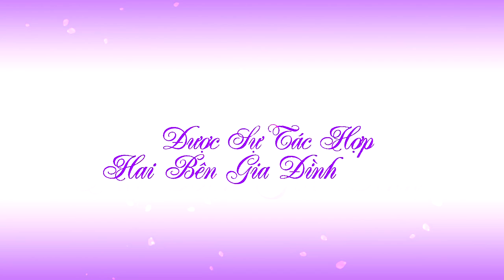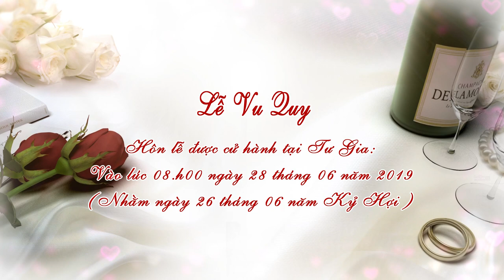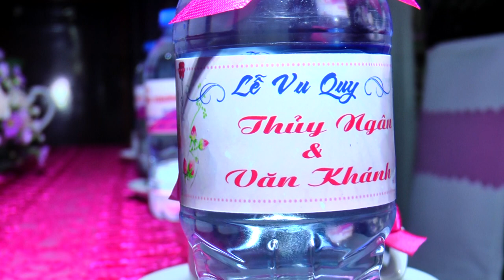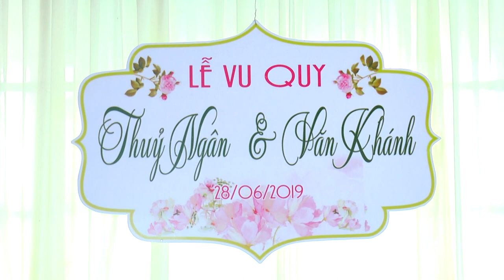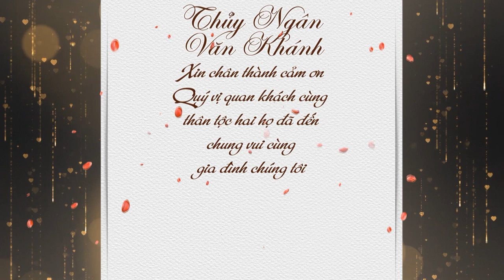THUY NGAN & VAN KHANH Full Hd 2019